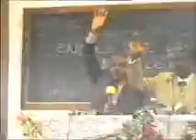Encore Une Fois Seulement seigneur By Pastor Timothe 11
At Lubumbashi Tabernacle (18/02/07)